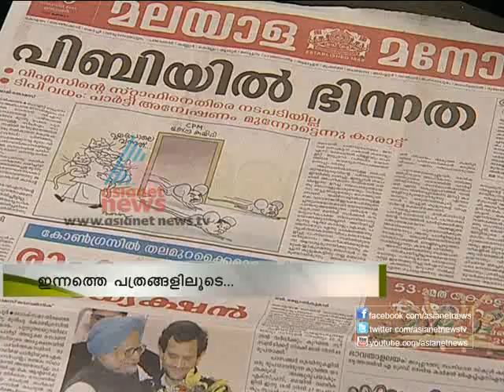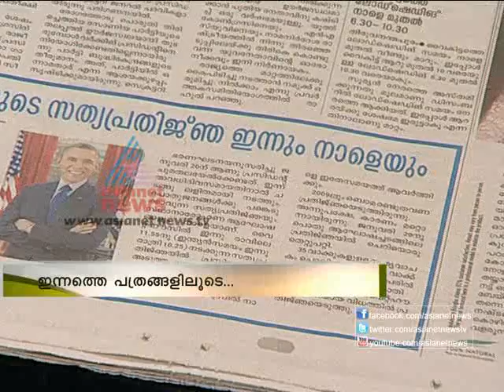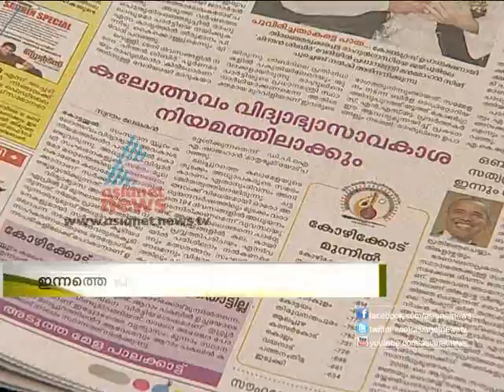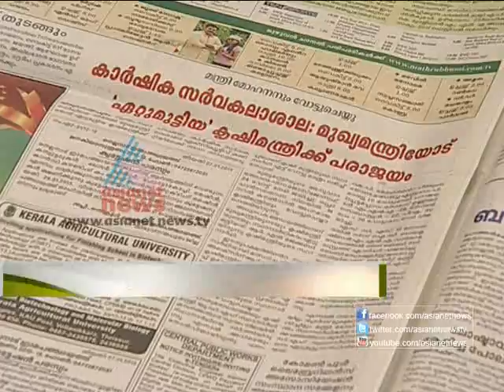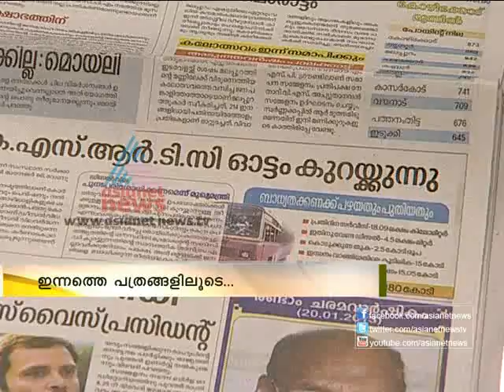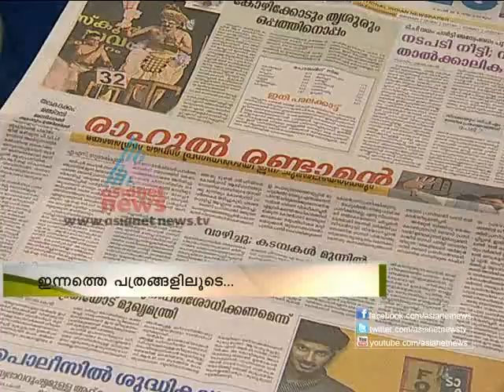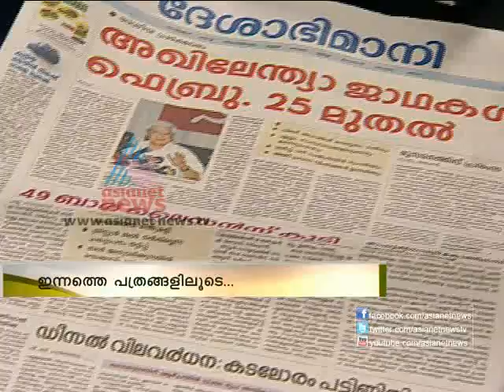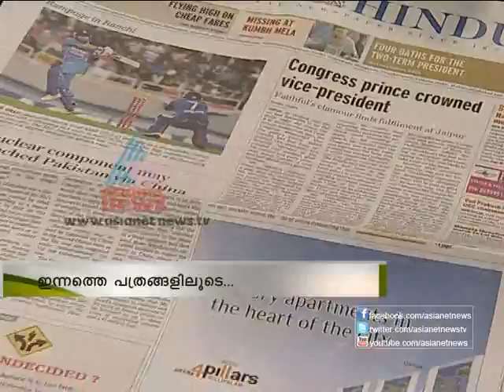Patravishesham 20th Jan 2013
Patravishesham news paper analysis of Asianetnews